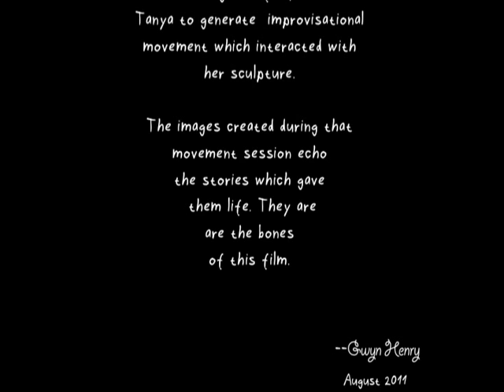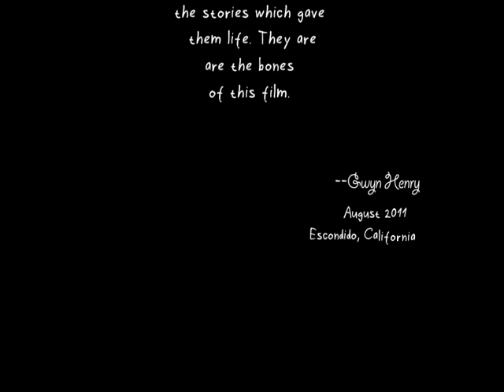Tanya1 SHORT 13